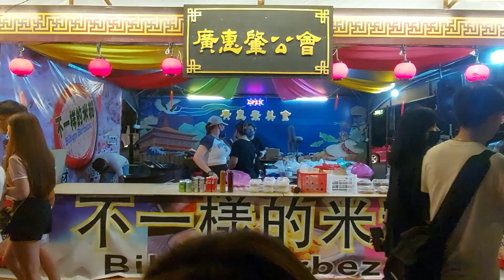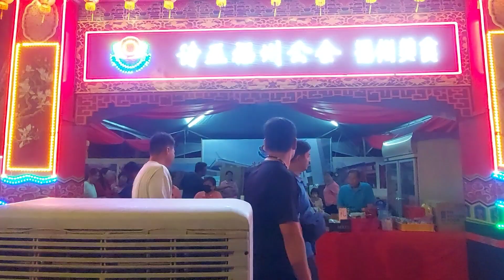Village View #294 婆罗洲文化节 詩巫 砂拉越 Borneo Cultural Festival Sibu Sarawak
Village view shares various videos music and country scenery
Music copyright owned by singer & music company For entertainment only

逛逛听音乐分享各种视频音乐和风景
感谢分享和訂阅
音乐版权是属于有关音乐公司和歌手
视频分享只属于娱乐